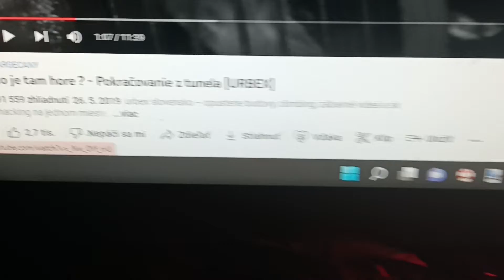Čo robím keď sa nudim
podporte kanál Altvega a SKadventures

samozrejme najlepší ohľadom urbexu je IvanDonoval ktoré ho tiež kukam